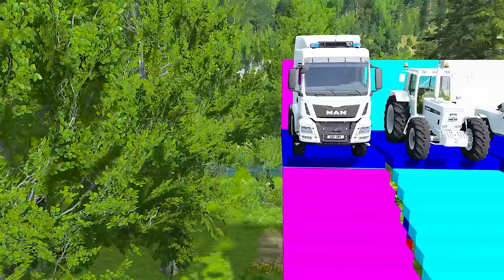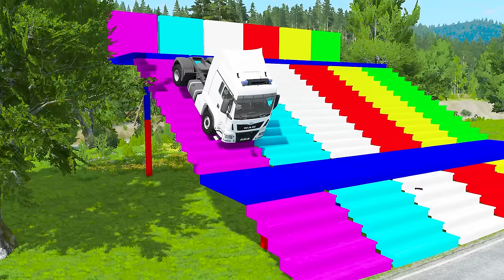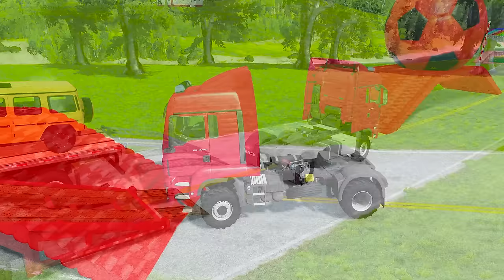Double Flatbed Trailer Truck vs Speedbumps Train vs Cars | Tractor vs Train Beamng.Drive 009